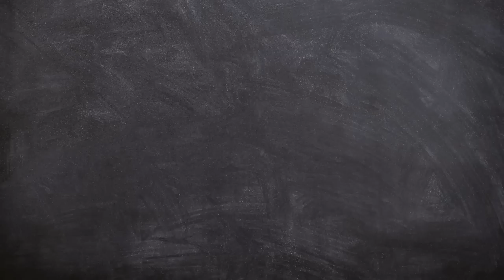Halloween Familiars That ANY Witch Would Be Proud To Call Her OWN-BLACK CATS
Today I am bringing you 3 Halloween familiars that any witch would be proud to call her own. These black cat crafts are unique and affordable to recreate. I hope you enjoy this video as well as all the other Halloween creations made so far.

Hi!  I'm here to inspire you with craft/DIY tutorials and ideas to make your home comfy and joyful. Along the way, I will encourage  you to believe in yourself to think outside the box while building your creative spirit. I'm passionate about sharing joy through crafting/DIYs with you. If you like to thrift, Dollar Tree and discount shop for decor pieces for your home and if you enjoy handcrafting your own home decorations, you are at the right place! I post budget friendly content Mondays and Thursdays at 5pm CST in which I show you step by step how to make wreaths, florals, signs, tiered tray DIYs and so much more! If you like to binge videos, I have lots of playlists you can check out. There are mega videos too if you like to see similar content while relaxing in your down time.  I've had this channel since fall of 2020 and have loved getting to know my subscribers and viewers through chat in the comment section and live videos. I would LOVE for you to join this youtube channel family and learn to craft your little heart out! I look forward to getting to know you better.

MERCH! You can find merchandise that I designed for crafters, creators and those who are seeking joy.

Brandy P
Creola, Alabama
36525